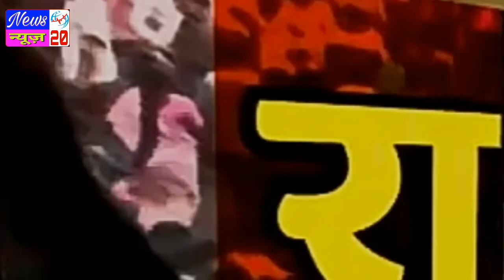पंचकूला में 100 से भी ज्यादा गाड़ी को फूंक दी गई है ram rahim kand me